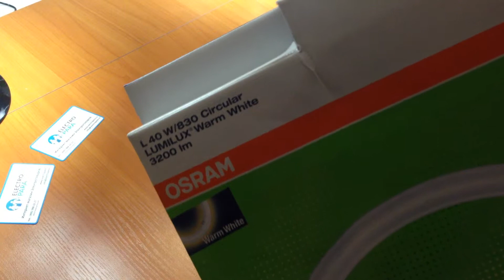OSRAM L 40/830 G10q, обзор кольцевой люминесцентной лампы